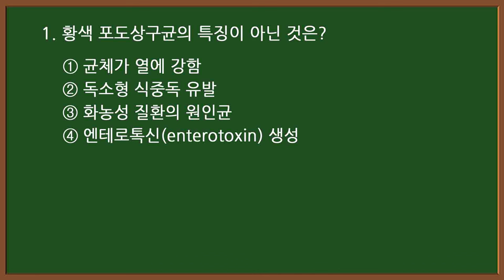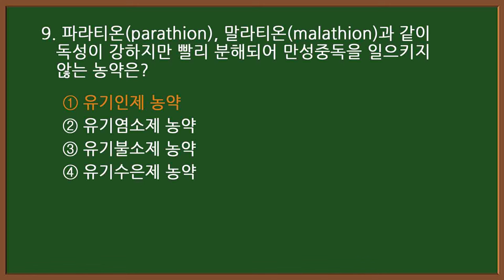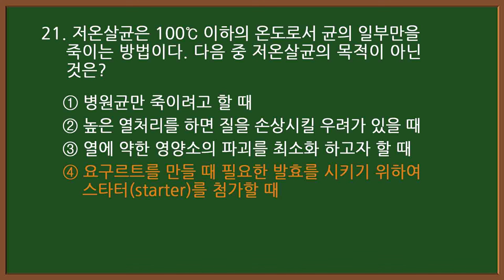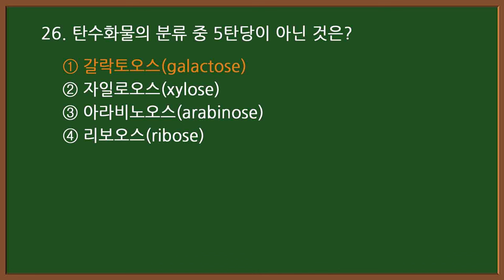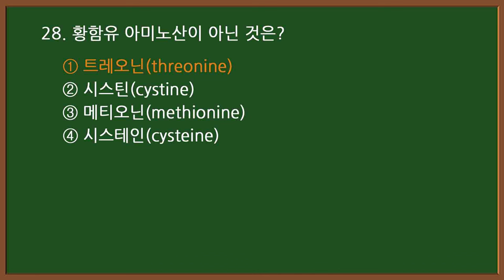#4 [양식조리기능사 자격증시험]🍝 필기 기출문제30문항 (상) (실제 시험에 나온 문제)